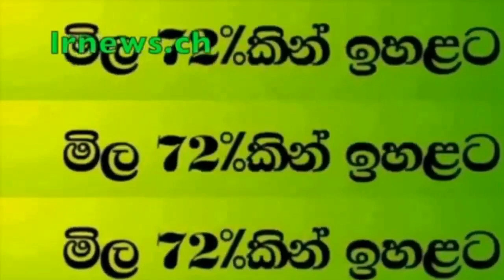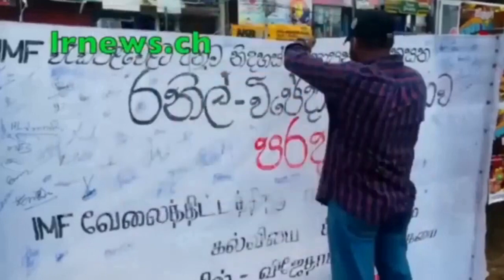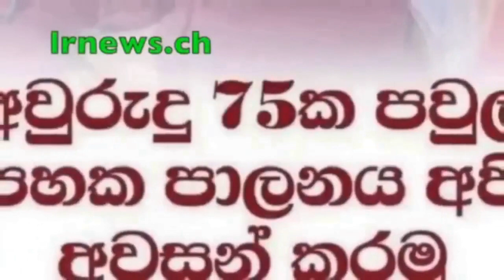හොරකොටු පැනපු වැල්ලව OIC අඹුඩකෙටියක් ගසා ගම්මු ගස්බදී..................